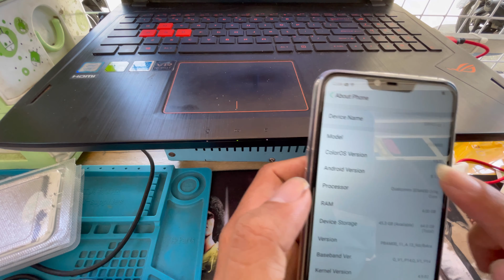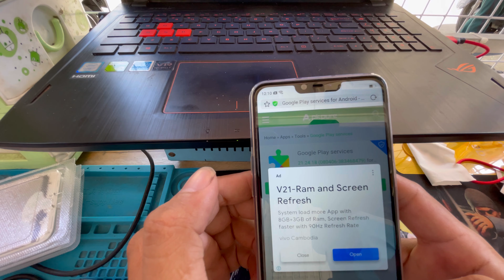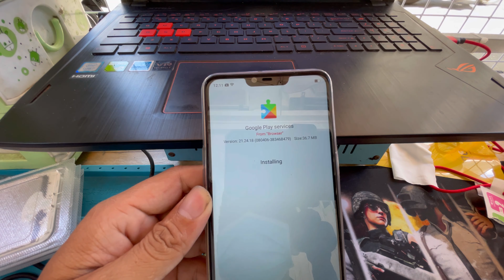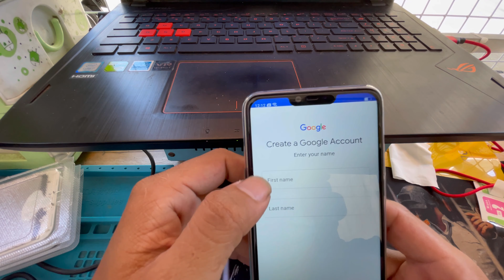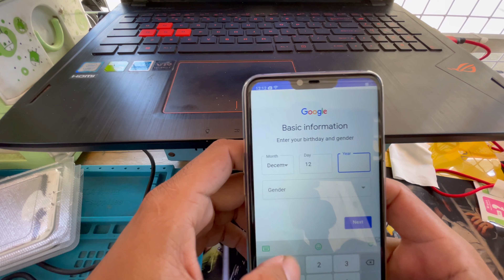How to Install Google Play Store On OPPO A5 (CHINA VERSION)